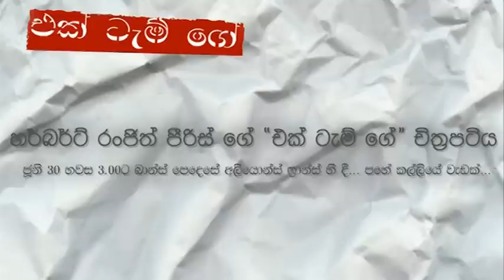ektam ge එක්ටැම් ගේ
හර්බට් රංජිත් පිරිස්ගේ 'එක්ටැම් ගේ' චිත්‍රපටය ප්‍රදර්ශණය හා කතාබහා
ජුනි 30 වැනිදා සවස 3ට
බාන්ස් පෙදසේ, අලියොන්ස් ෆ්‍රාන්ස් හී දී